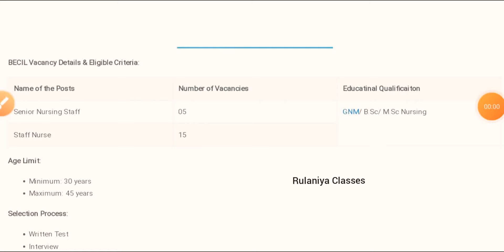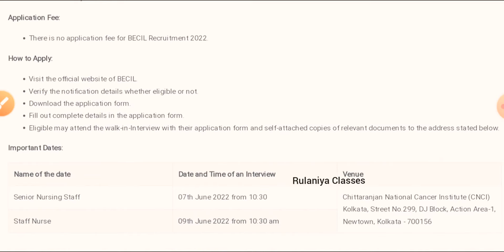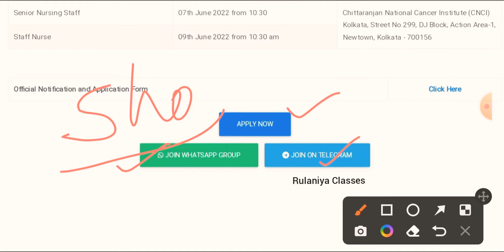Nursing New Recruitment Good News 2022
Nursing Big Recruitment 2022 Post 4070 ||

Nursing वालों के लिए खुशखबरी। 1222 पदों पर भर्ती जल्दी से देखो कहीं लास्ट डेट ना निकल जाए |

DHFWS Nursing Good News 9 February 2022 |

Nursing Big Good News 2022 ||